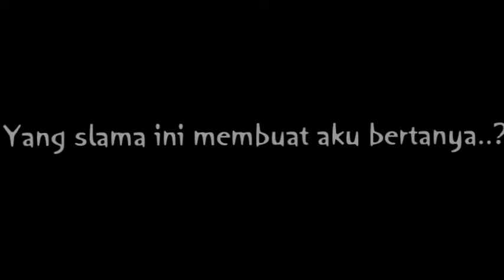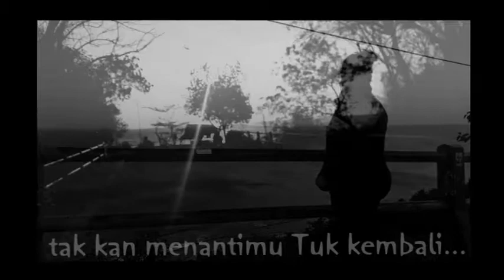tak bisa memaksa - dosy neps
gonjrang gonjreng dapet ispirasi.. biar ga hilang langsung di patenkan upload youtube ditunggu versi full nya yaaa..😉